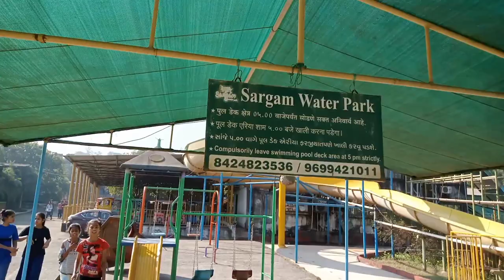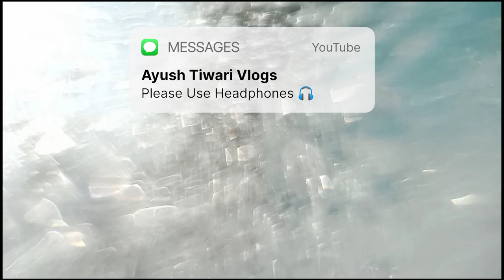Sargam Resort ⛵ Vlog | Vector Tutorial Picnic 2022 | Part-2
Hello,Guys this Vlog is going to be special for Students & Teachers of Vector Tutorial. Ye Part 2 hai aur series ka last hai

Atul Sir ke shayari ke liye Comment karna mat bhulna 🔥

•Ye Kya Kar Diya Maine ?| Wait For The End. 😧:https:/m/youtu.be/gpBIyhmZrvE

Copyright-Everything you see on this video was created by me (Ayush Tiwari Vlogs) except meme clips. Please do not use any photos or content without first asking permission

(Electronic rock)Music By AlexGrohl from Pixabay

Video Editing App : VN Editor App
Thumbnail App: Pixellab